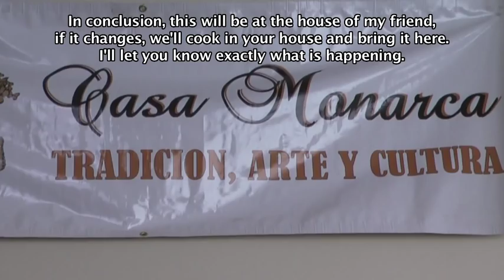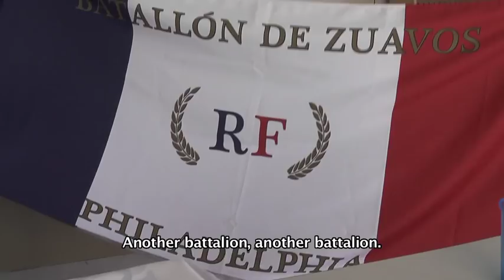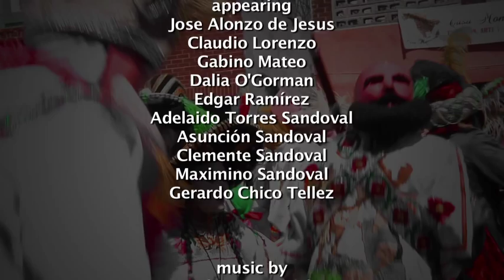San Mateo Ozolco Carnavalero: Philadelphia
San Mateo Ozolco is a small town on the outskirts of the city of Cholula, in the state of Puebla, Mexico. Over the past decade immigrants from San Mateo have settled in South Philadelphia. Today over 12,000 live in Philadelphia—more than one- third of San Mateo's population. Like many other immigrants, they maintain active connections to their former homes, working and living here while investing in housing, schools, roads and community life back in San Mateo, where family members remain. Since 2007, bearded masks, beaded capes, goatskin headdresses, and other costume accessories are among the goods that travel to Philadelphia from Puebla. These artifacts are used in an annual celebration called Carnaval, which commemorates the 1862 Battle of Puebla (an event more widely known as Cinco de Mayo), at which Mexican soldiers defeated the occupying French forces.